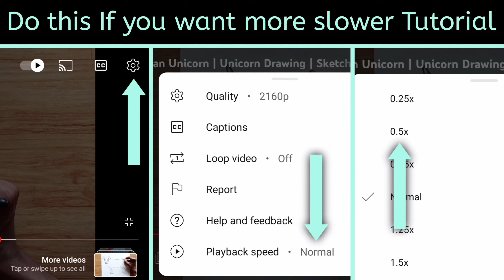How to Make a Lotus Drawing Easy | Sketch Drawing | Easy Sketches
Must watch -

Hey Artists, Welcome to our Prashant Patil Arts channel 😊 In this video I shown you, How to Make a Lotus Drawing Easy | Lotus Drawing | Sketch Drawing | Easy Sketches

Your Queries -

1] How to Make a Lotus Drawing Easy | Lotus Drawing | Sketch Drawing | Easy Sketches
2] drawing
3] easy drawing
4] sketches
5] simple drawing
6] sketch
7] lotus drawing
8] lotus drawing easy
9] lotus drawing simple
10] drawing of lotus
11] drawing of lotus flower easy
12] drawing of lotus very easy
13] how to draw lotus
14] how to draw lotus easy
15] how to draw lotus in easy way
16] flower drawing
17] drawing of flower
18] how to draw flower
19] drawing of flowers
20] how to draw flowers
21] flower drawing lotus
22] drawing of flower easy
23] how to draw flower easy